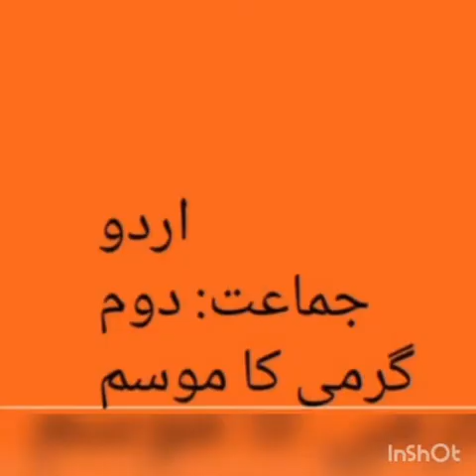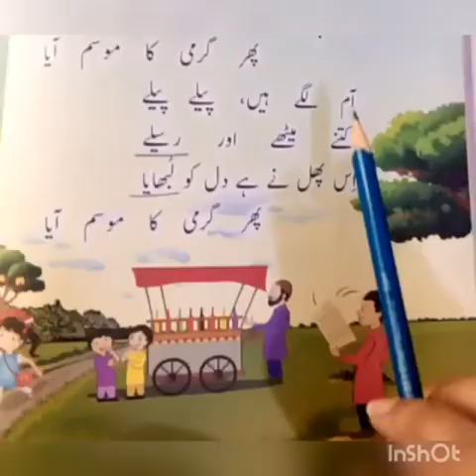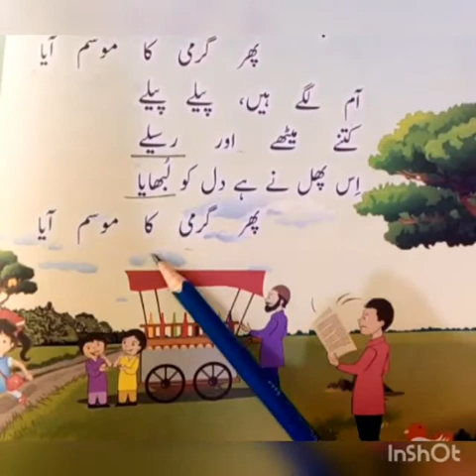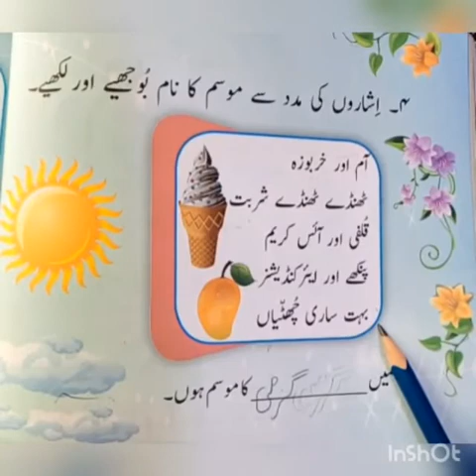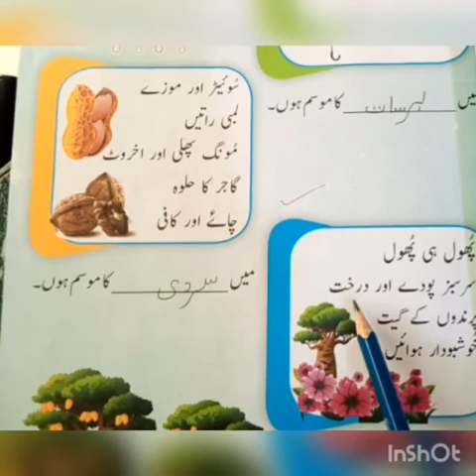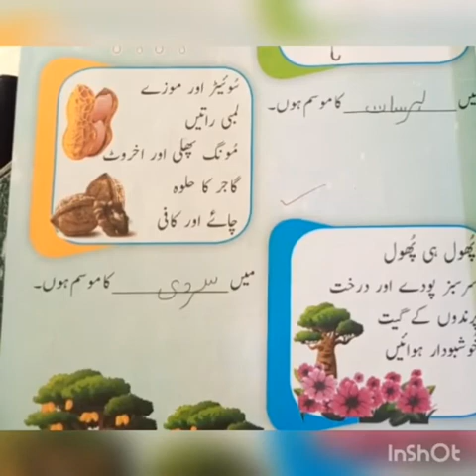Grade 2 گرمی کا موسم